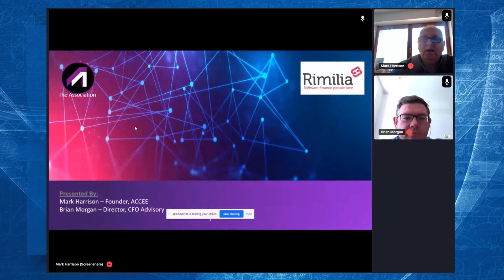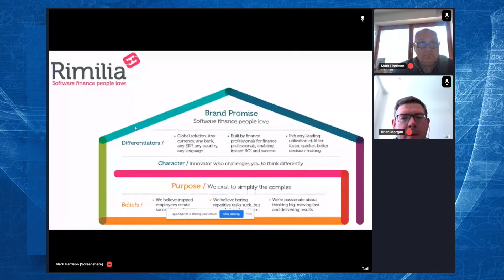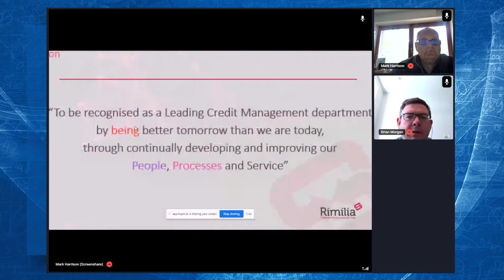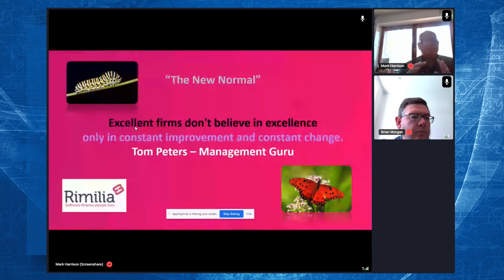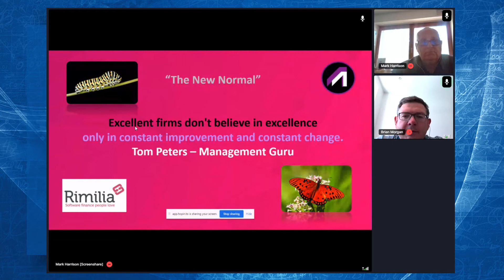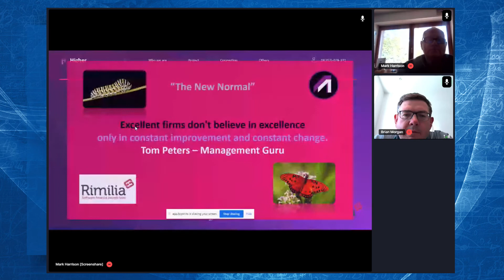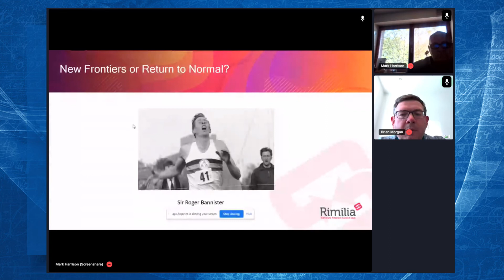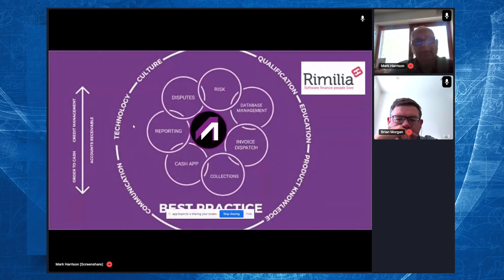Order-to-Cash Panel: CEE Business Services Virtual Summit - May 2020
Achieve Order-to-Cash Excellence. Critical steps to optimize Accounts Receivables. Developing your OtC Centre of Excellence, combining Talent and Technology. Mark Harrison, CEO, Association of Credit for CEE (ACCEE), Brian Morgan, Rimilia